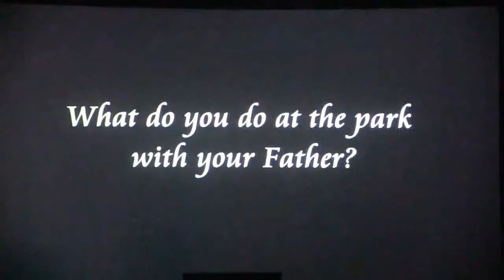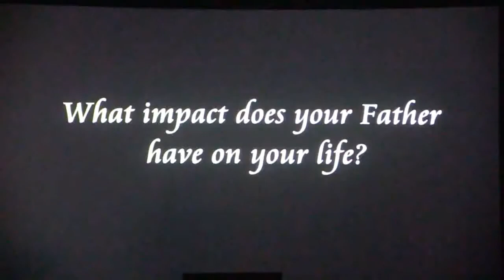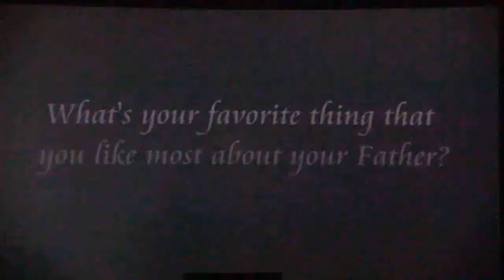The Model Father